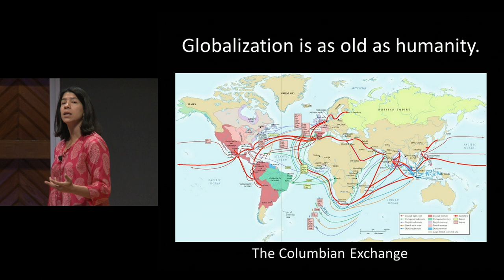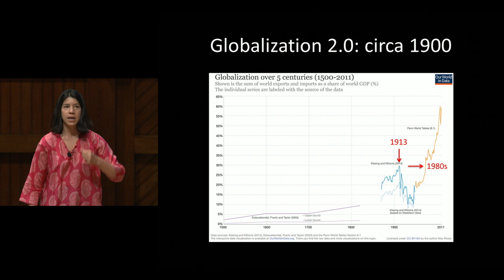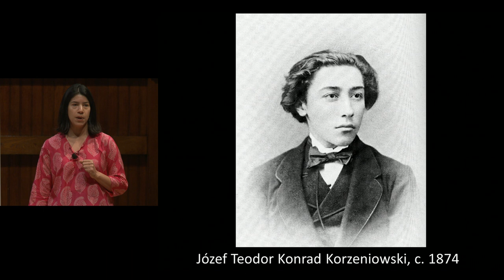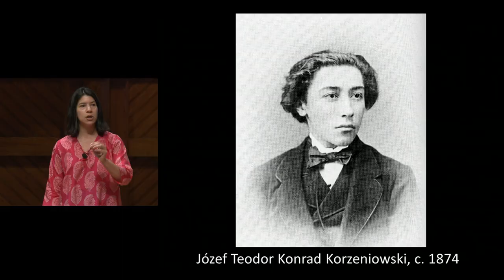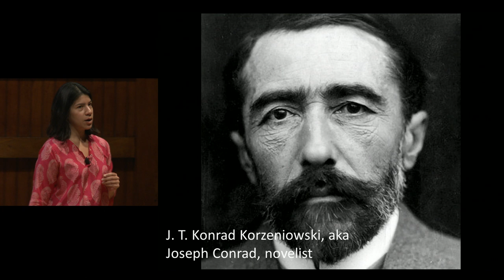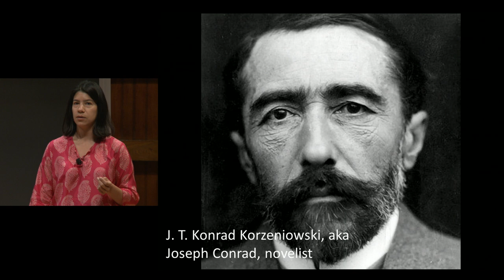Visitas Thinks Big 2016 - The Inner Life of Globalization by Professor Maya Jasanoff